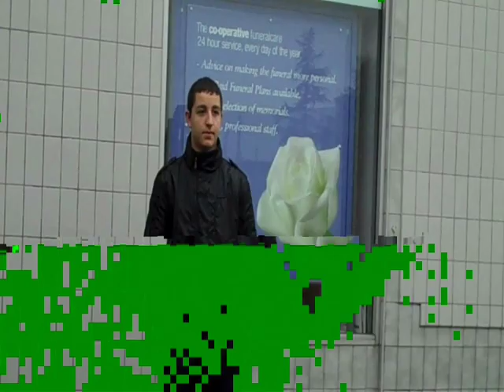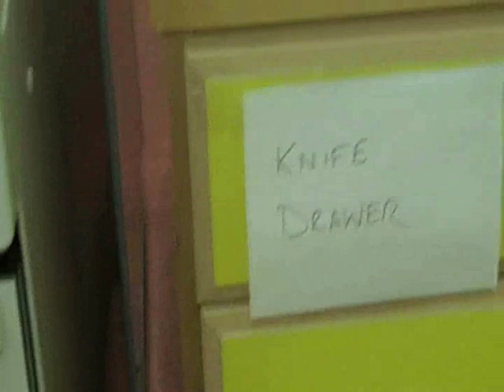A Life too Short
Eastbank's entry for We-CTV decribed as "Gang Target one youth, However this results in serious consequences" Vote